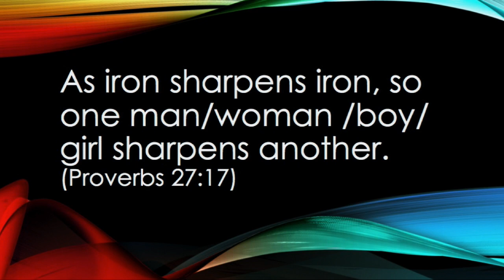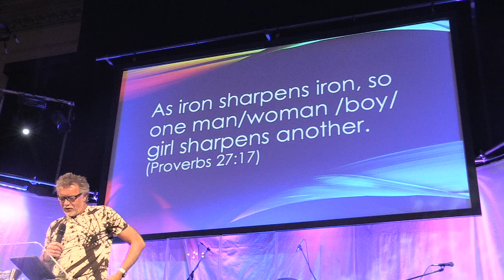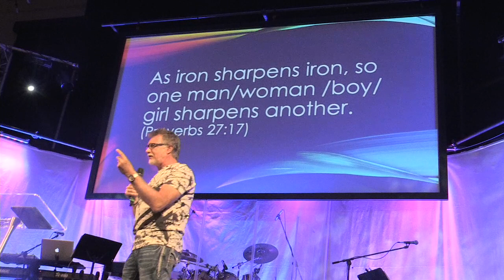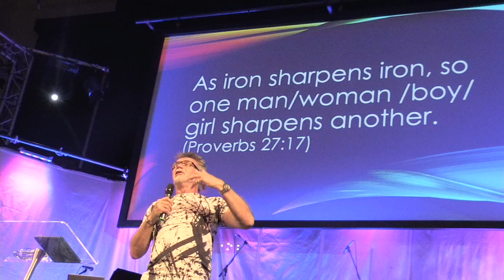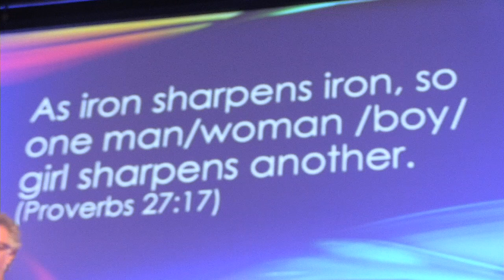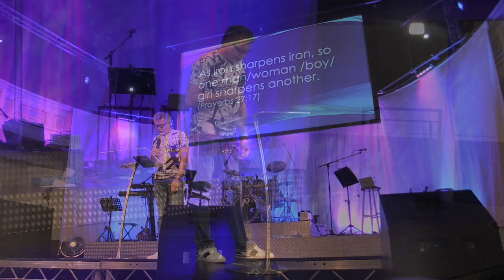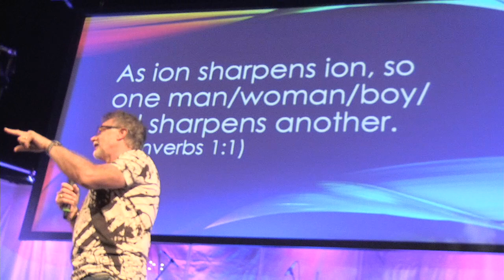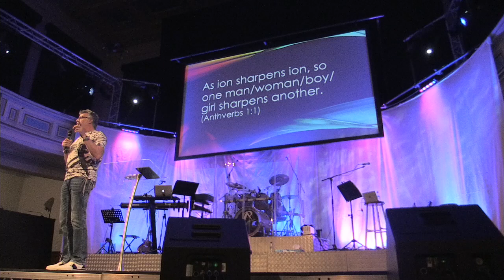As Ion Sharpens Ion | Anth Chapman | Sat 09 Sep 2017